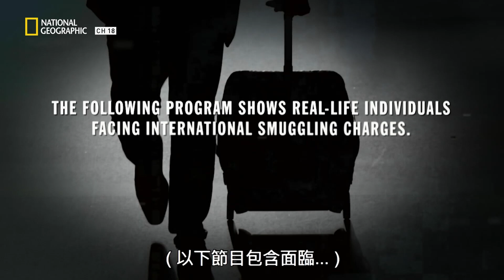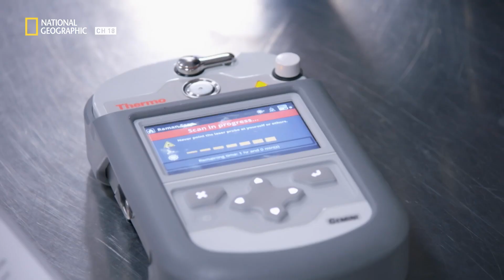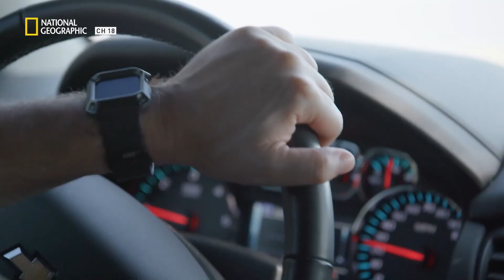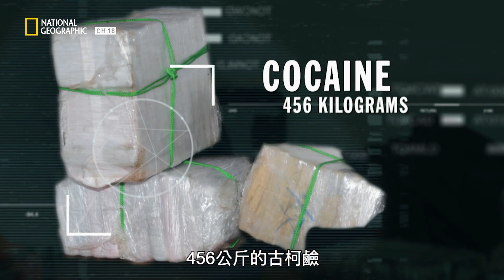永遠別幫人攜帶行李過海關，因為你永遠也不知道這個行為有多大的風險【走私追緝令】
出國旅行一定要注意，不明人士的行李千萬不可代領，以免惹禍上身。美國毒品走私猖獗，海、空運輸都有可能運送，尤其海上走私更是難防。